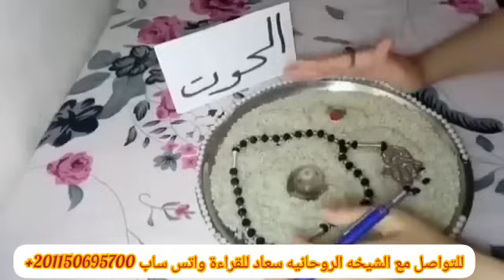برج الحوت❤لم شمل مع الشخص دا E R M N A تغير سكن والحل هنا مكالمه شغل واخير تغير جذري شفاء من كل شي